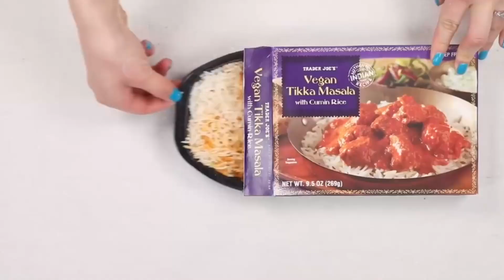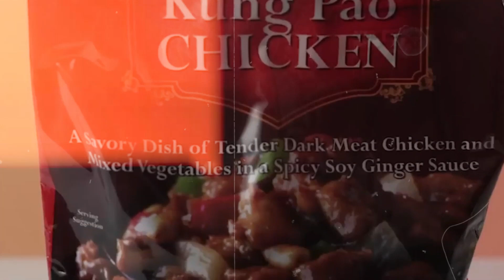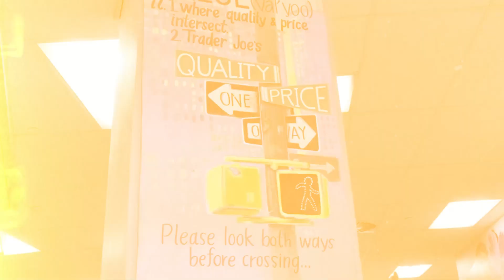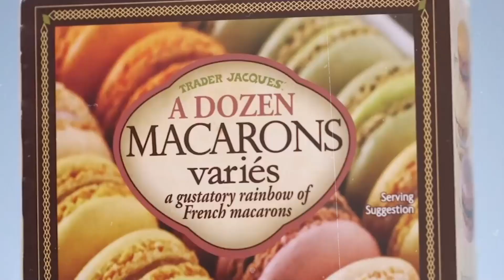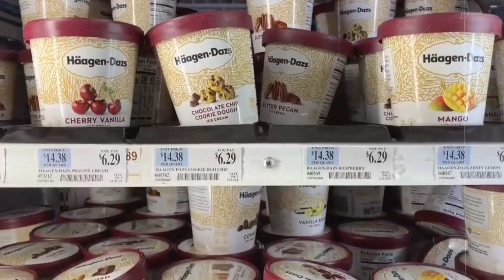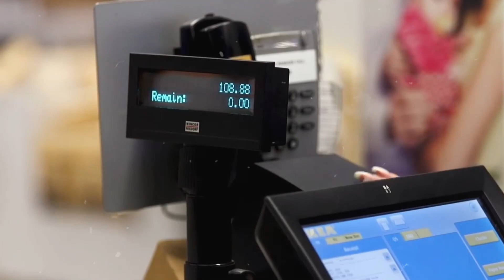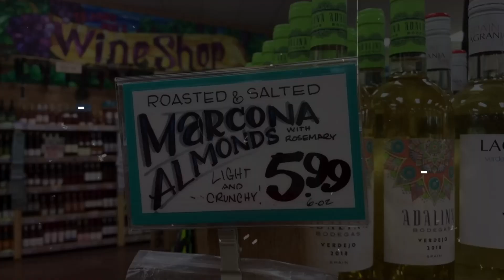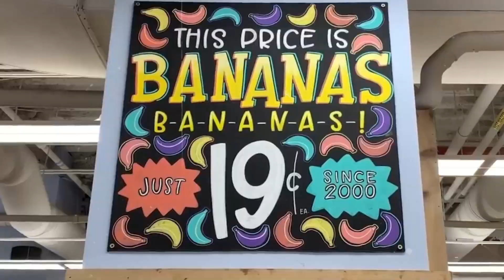How Did Trader Joe's Become So Successful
Trader Joe's kept its smaller assortment relatively consistent over the last year, while other, larger grocery stores raised prices and still made significant profits. In 2020, Trader Joe's grocery shop network had a gross average income per square foot of about $2,130, nearly twice as much as its competitors. Today we will talk about Trader Joe's success.